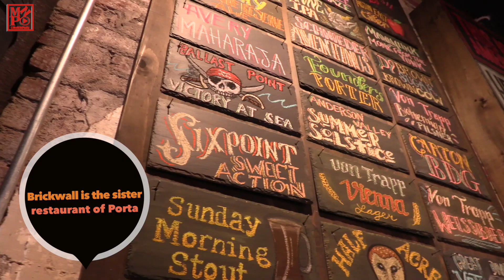Brickwall Tavern - Not Just Cheesesteaks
Brickwall Tavern takes comfort food to a whole new level!  Shrimp and grits, Mac and cheese, and a meatless burger that just might fool Kyree?  Find out if he tastes the "impossible" and more on this episode of Not Just Cheesesteaks!

Host: Kyree Terrell
Producer: Ebonie Dukes
Director: Vernon Ray
Editor: Kyree Terrell
Production Team: James Hieden, Zack James